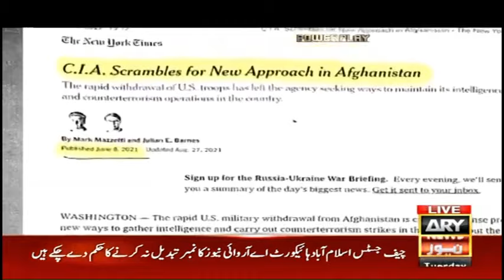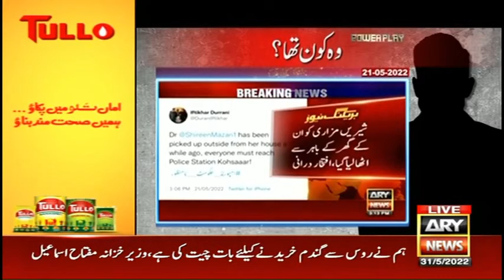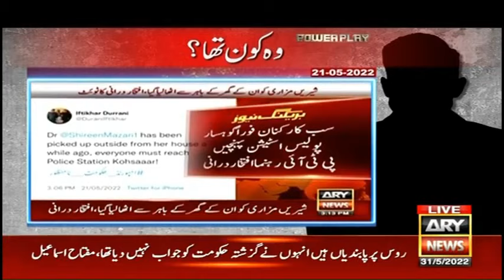Wo Kon Tha? Watch Arshad Sharif's Exclusive Report